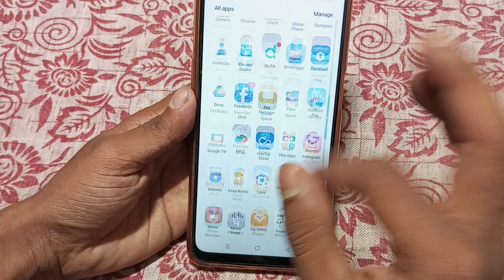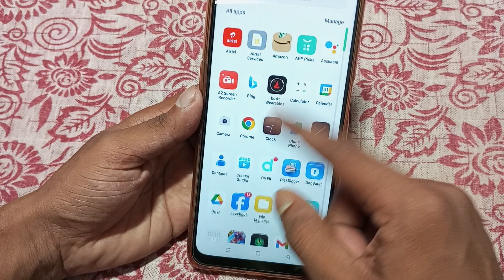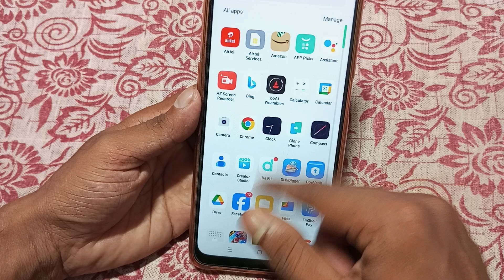Oppo A3x 5g screenshot kaise le, how to take screenshot in oppo, another way to take screenshot in o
Oppo A3x 5g screenshot kaise le, how to take screenshot in oppo, another way to take screenshot in oppo, screenshot settings